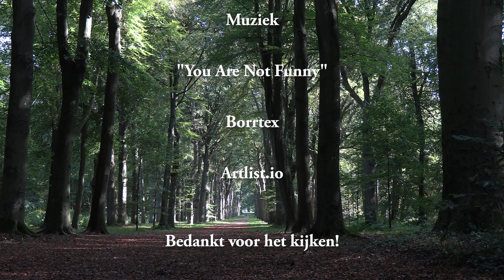20231005 Landgoed Mildenburg Oostvoorne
Een middagje op zoek naar paddenstoelen op dit mooie landgoed van het Zuid-Hollands Landschap. De herfst laat zich nog niet overtuigend zien. Het is vrij droog en de temperaturen hoog voor deze tijd van het jaar. Maar ik heb er, na wat speurwerk, wat kunnen vinden.